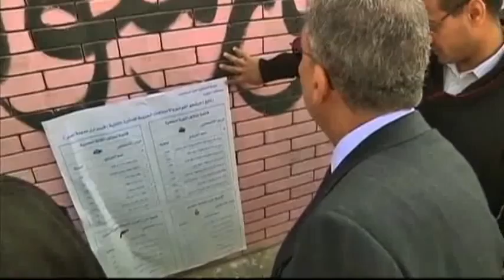1128國 埃及議會選舉開始投票